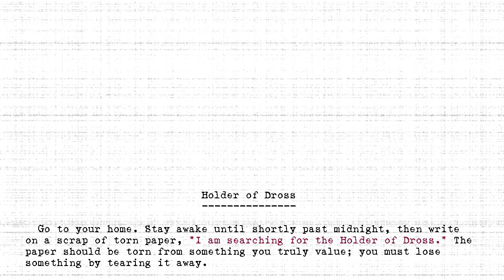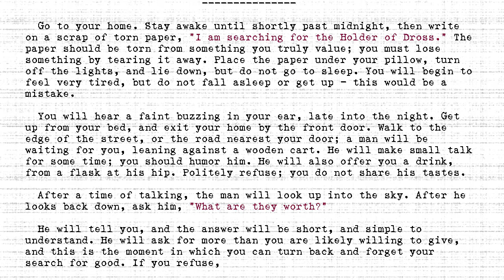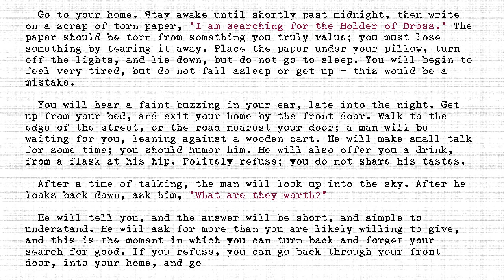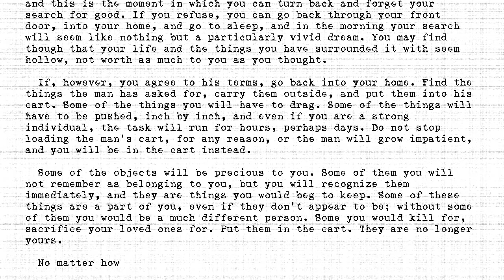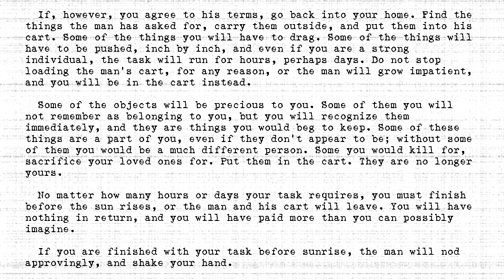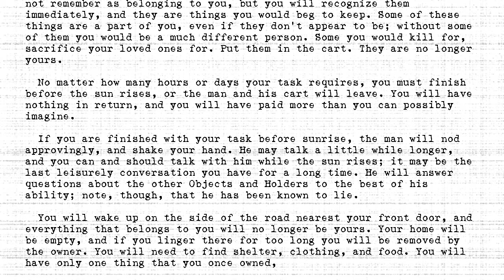The Holders - #286 - Holder of Dross